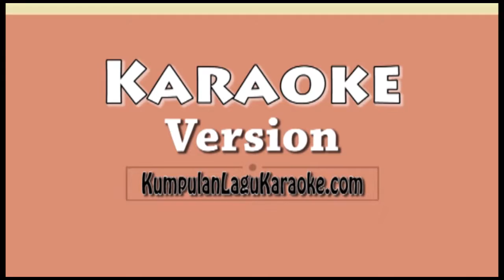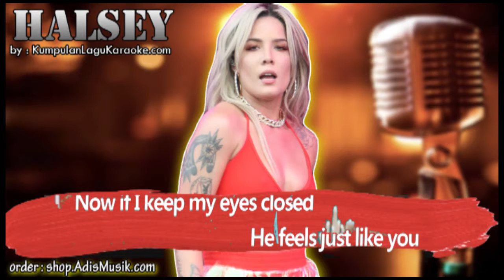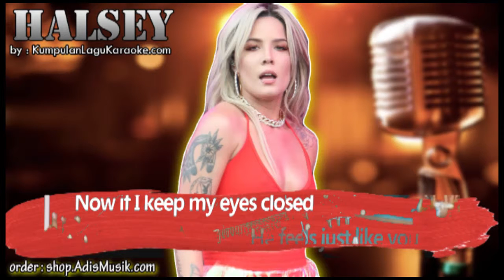EYES CLOSED - HALSEY Karaoke